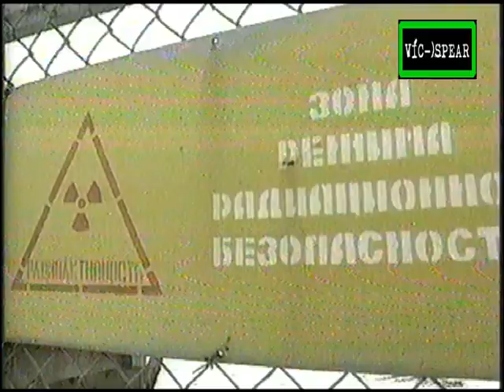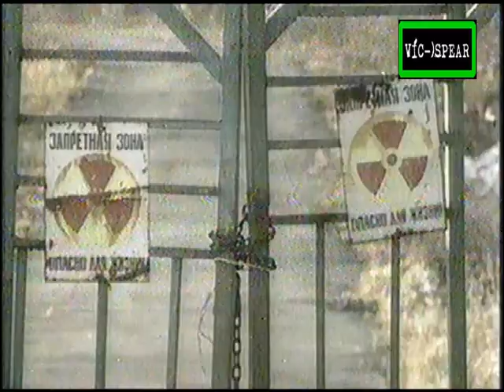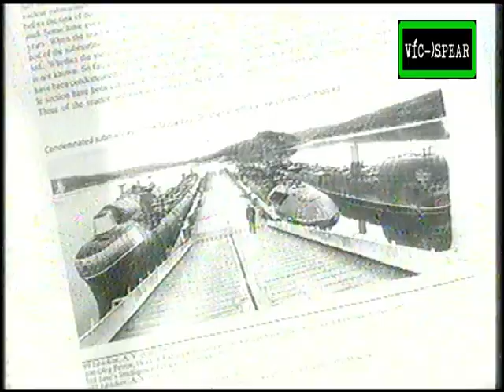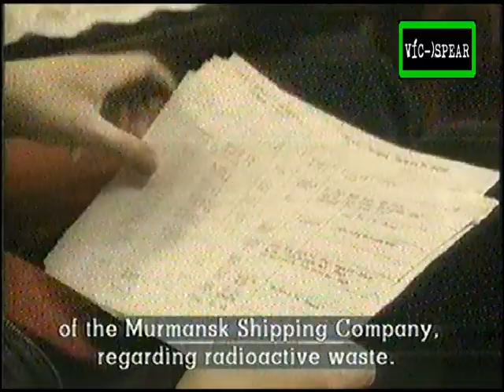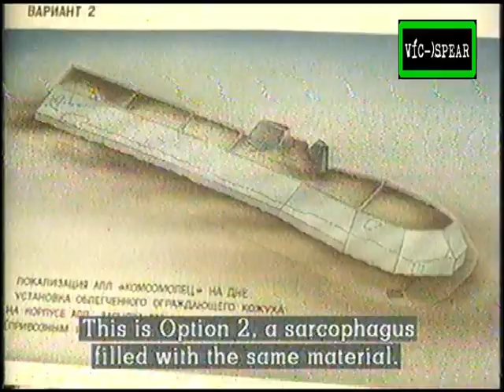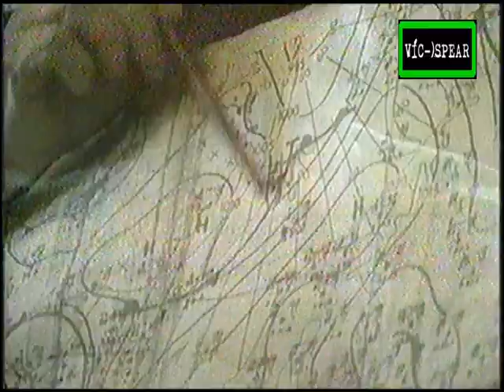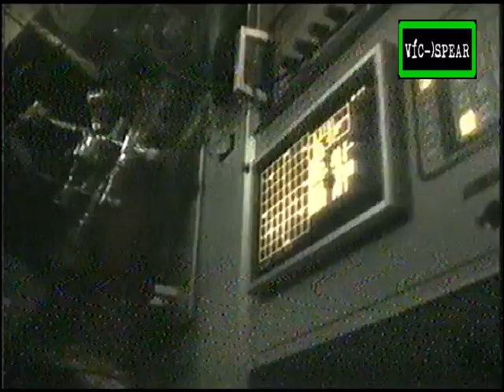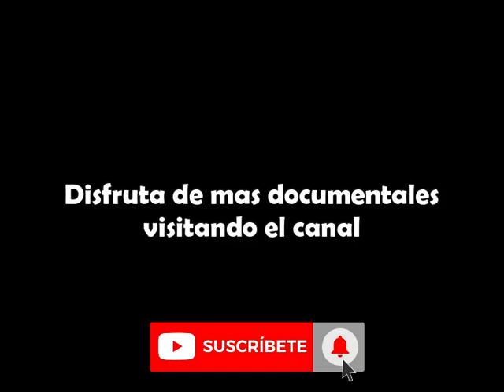Horizontes Científicos: Secretos de las Profundidades Rusas - Documental (1995) - Español Latino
Horizon sigue a una expedición del barco de exploración oceanográfica más avanzado de Rusia en una misión para limpiar y prevenir la contaminación radiactiva del océano por uno de los submarinos nucleares hundidos de Rusia.

Horizon es la serie documental de ciencia de 50 minutos de la BBC Two. En septiembre de 2004 celebró su 40 aniversario y continúa disfrutando de excelentes críticas.

Reconocido como el líder mundial en su campo, regularmente gana una amplia gama de reconocimientos internacionales de ciencia, medicina y medioambiente, y recientemente ganó el Royal Television Society Award y el Prix Italia.

En 2002, la Academia Británica de Artes Cinematográficas y de Televisión le otorgó a Horizon el Premio de Televisión BAFTA por Mejor Serie de Hechos o Strand.

En 2003 ganó el prestigioso premio Images et Science al mejor documental médico y el Premio Carl von Linne en el festival de cine Living Europe en Suecia. Ese año, una coproducción de Horizon con WGBH Boston ganó el Emmy al mejor documental.

Titulo original:
Horizon